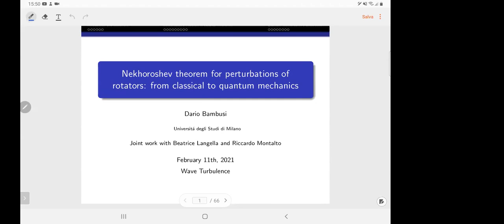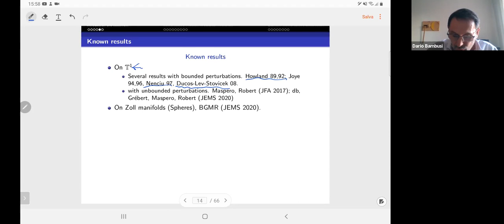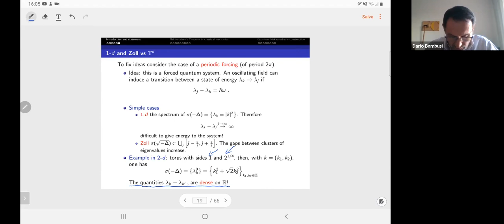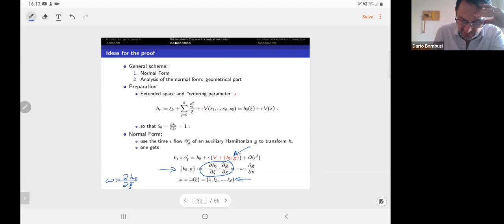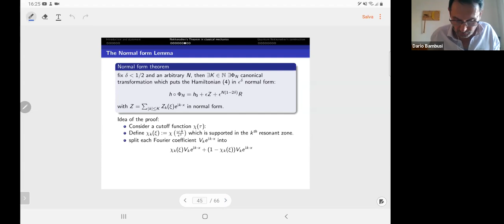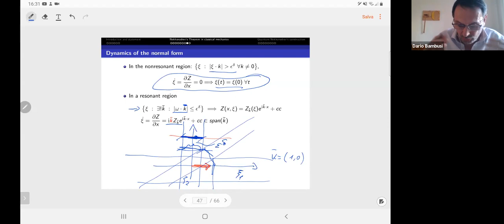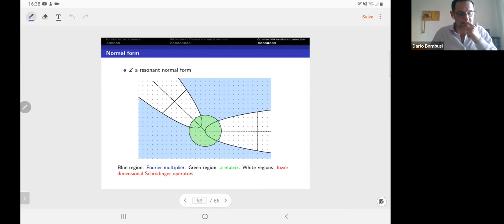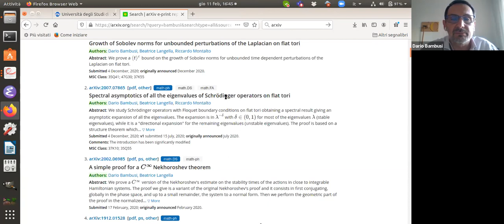Nekhoroshev theorem for perturbations of rotators: from classical to quantum mechanics-Dario Bambusi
Wave turbulence seminar

Title: Nekhoroshev theorem for perturbations of rotators: from classical to quantum mechanics
Speaker: Dario Bambusi (University of Milan)
Date: February 11th